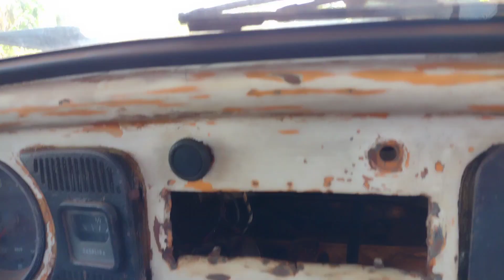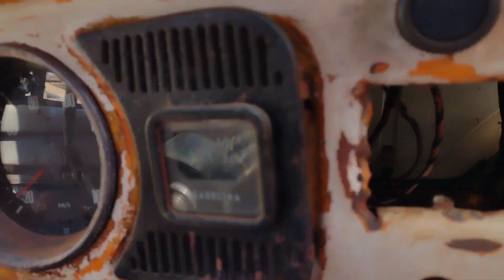DIRIGINDO NA ESTRADA DA ÁRVORE